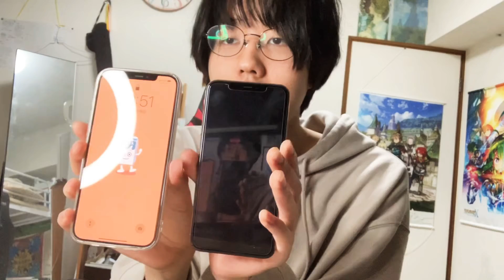iPhone12 Pro Maxに機種変しました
なぜか機種変した方が料金下がりました